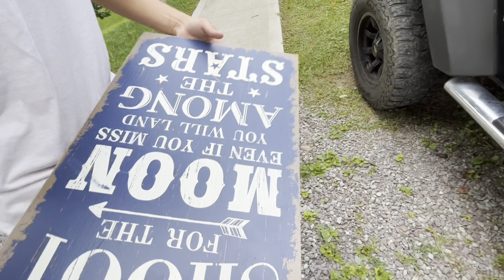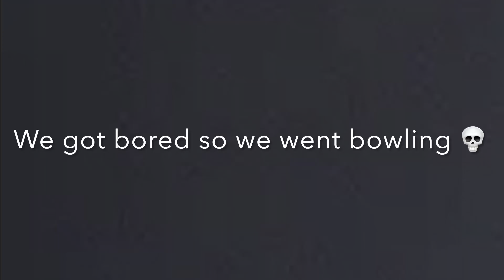Becoming Animal Control!